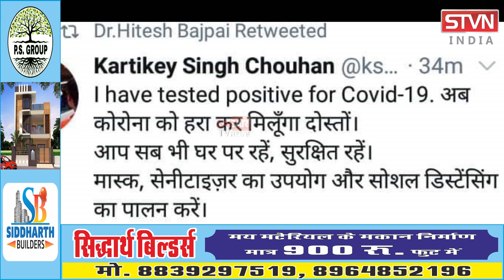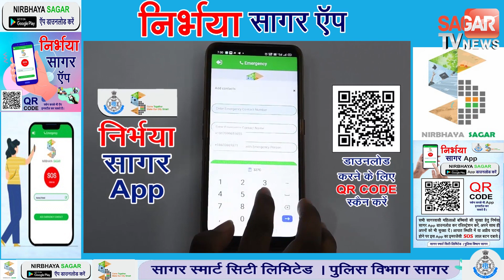सीएम शिवराज के बेटे कार्तिकेय हुए कोरोना संक्रमित || STVN INDIA || SAGAR TV NEWS